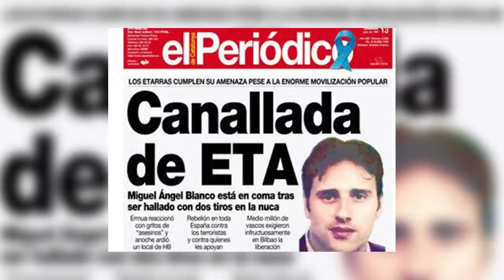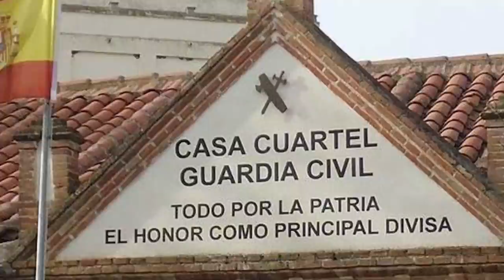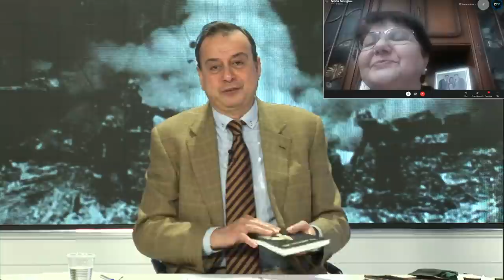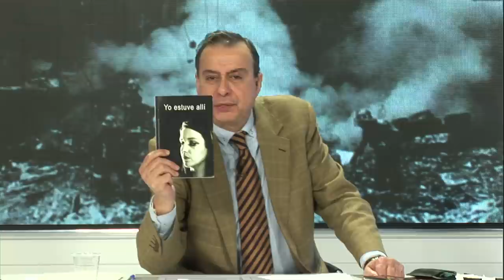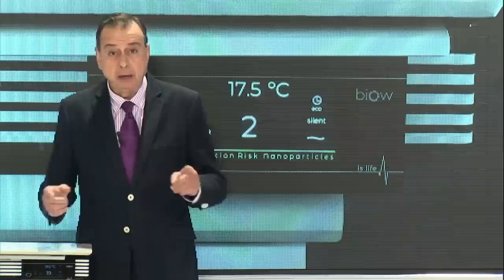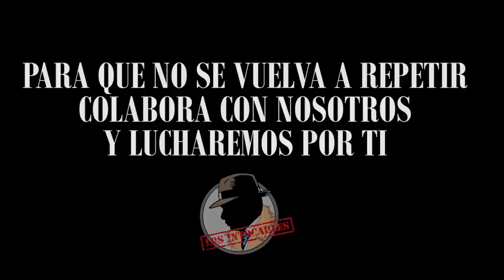¡A GRITOS! PIDE VALENCIA A SU GOBIERNO INSTRUMENTOS PARA GESTIONAR LA PANDEMIA